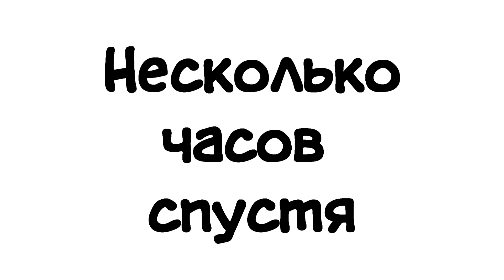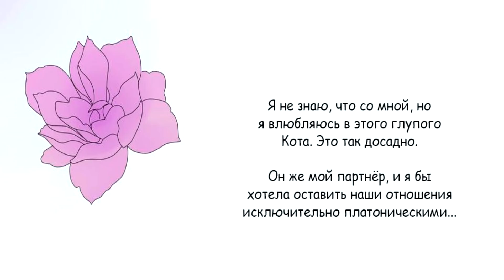ЛЕДИ И БРОДЯГА